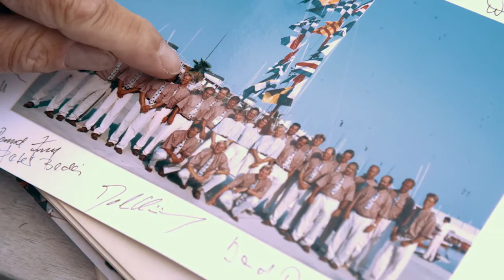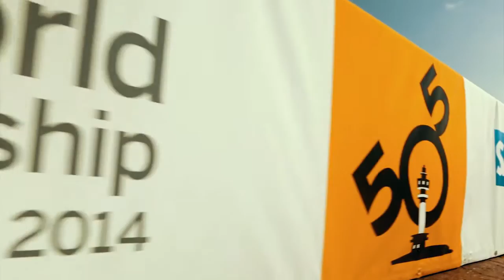Kieler Woche 2015 - Die Olympiastory mit Dr. Wolfgang Hunger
Er hat an fünf olympischen Spielen teilgenommen, er ist eine lebende und immernoch ziemlich gut segelnde Legende - das ist Dr. Wolfgang Hunger in unserer Olympiastory von der KielerWoche 2015.